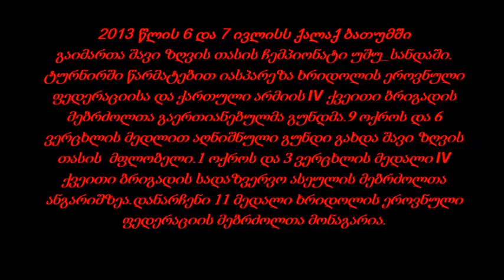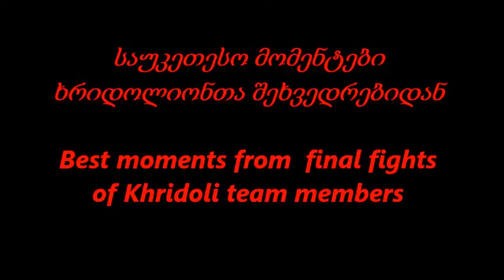Khridoli National Federation team won Ushu_sanda Black Sea Cup 2013.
2013 წლის 6 და 7 ივლისს ქალაქ ბათუმში გაიმართა შავი ზღვის თასის ჩემპიონატი უშუ_სანდაში.ტურნირში წარმატებით იასპარეზა ხრიდოლის ეროვნული ფედერაციისა და ქართული არმიის IV ქვეითი ბრიგადის მებრძოლთა გაერთიანებულმა გუნდმა.9 ოქროს და 6 ვერცხლის მედლით აღნიშნული გუნდი გახდა შავი ზღვის თასის  მფლობელი.1 ოქროს და 3 ვერცხლის მედალი IV ქვეითი ბრიგადის სადაზვერვო ასეულის მებრძოლთა ანგარიშზეა.დანარჩენი 11 მედალი კი ხრიდოლის ეროვნული ფედერაციის მებრძოლთა მონაგარია.
Khridoli National Federation and Georgian army 4th infantry brigade recon company united team took 9 gold and 6 silver medals and won Ushu_Sanda Black Sea Cup 2013.